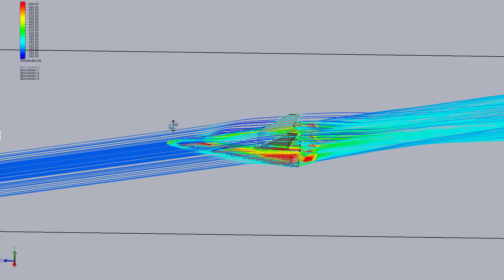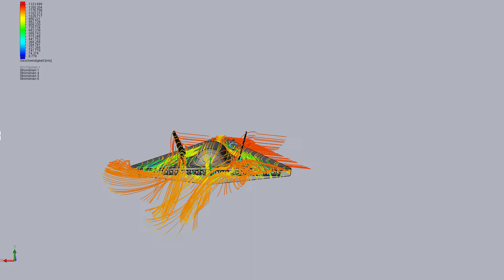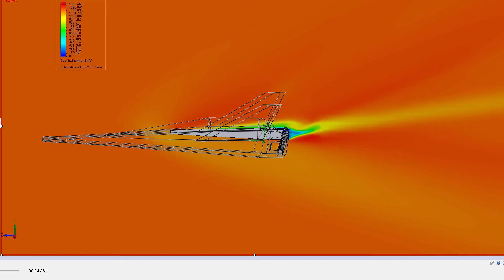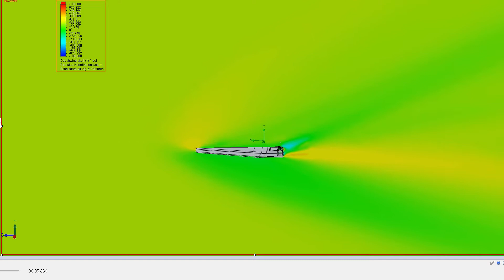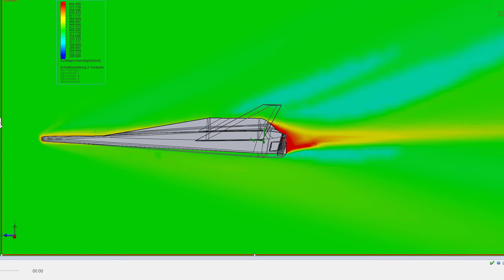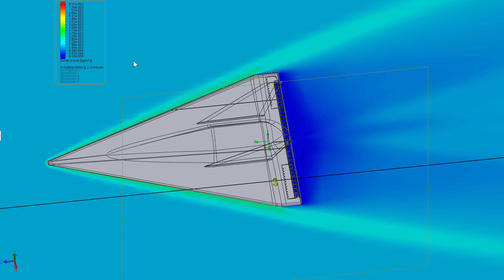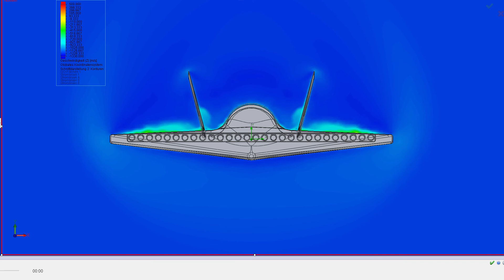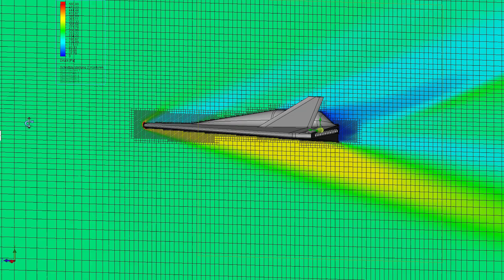SSTO Spaceplane Engine Off Soft Gliding And Heating Test - SolidWorks Flow Simulation